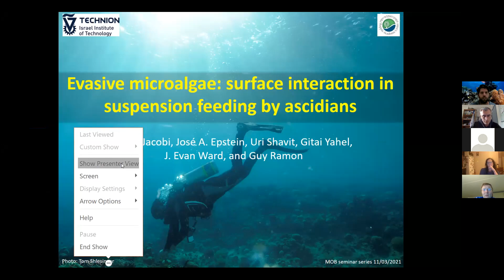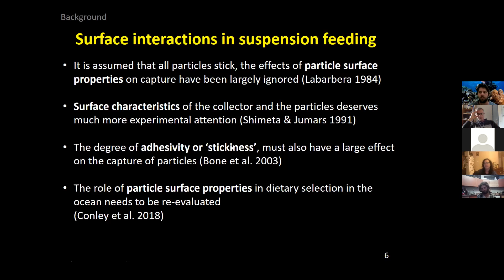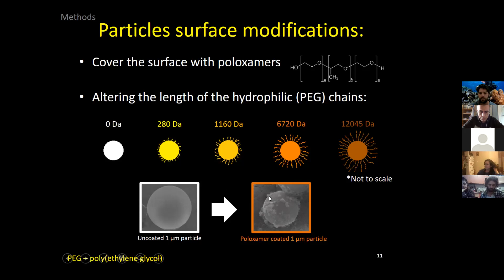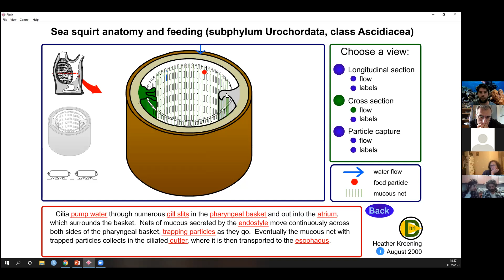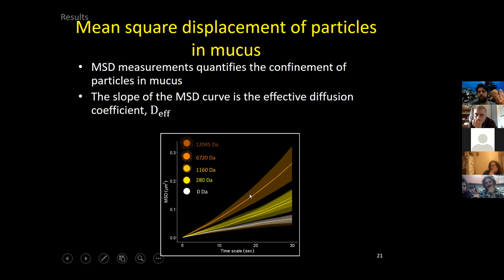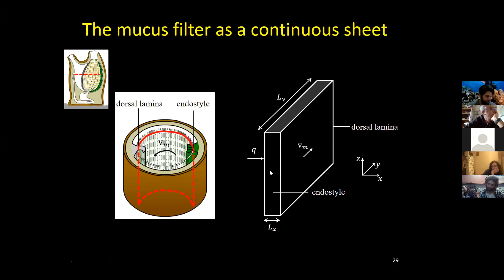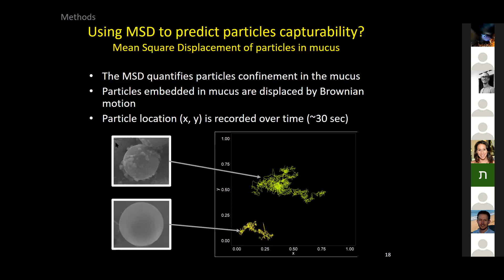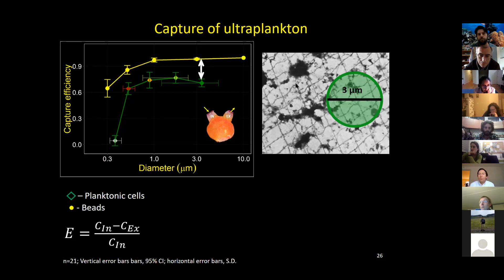Microscale Ocean Biophysics Seminar Series: Yuval Jacobi (Technion)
Evasive microalgae: surface interaction in suspension feeding by ascidians

Yuval Jacobi
PhD candidate
The Division of Environmental, Water and Agricultural Engineering
Technion – Israel Institute of Technology
and
School of Marine Sciences
Ruppin Academic Center

Ascidians are benthic suspension feeders that feed by filtering seawater using a mucous filter. In the past, the efficiency and rate of particle capture by ascidians was considered to be governed by particle size and the pore size of the mucous filter. By measuring the particle capture efficiency of several ascidian species, in-situ, we found that ultraplankton cells (bacteria and microalgae sized 0.2-10 µm) are captured at a significantly lower efficiency compared with similar sized polystyrene microspheres (0.3-10 µm). This phenomenon was observed both with particles and microbes that are smaller than the proposed pore size of the ascidian filter and, surprisingly, also for particles that are larger than the proposed pore size.  In addition, we found that altering the surface properties of polystyrene microspheres by coating them with long-chain nonionic surfactants can lead to a reduction in capture efficiency, if the size of the surfactant’s hydrophilic chain is between 280 Da and 12 kDa.
Using particle-tracking confocal microscopy, we measured the Brownian motion of polystyrene particles embedded in fresh mucus harvested from the ascidian Herdmania momus. Results indicate that the mobility of equal-sized particles, possessing different surface properties, correlates well with their capture efficiency by H. momus. This finding serves as direct evidence of the role played by surface interactions in determining particle capture by ascidians. Images of the ascidian mucus, obtained via cryogenic scanning electron microscopy, combined with the fact that large microbes (larger than the estimated pore size) are not always captured at 100% efficiency, suggest that the structure of the ascidian mucous filter may be different from the rectangular mesh previously suggested. Our results show that surface interactions have an important role in mucus-based suspension feeding. Furthermore, given the lack of a known particle selection mechanism in ascidians, we propose that some microbial plankton possess surface traits that increase their mobility inside the mucous filter. This mobility enables the crossing of some cells to the down-stream side of the filter and out to sea, and thus serves as a strategy for evading predation.